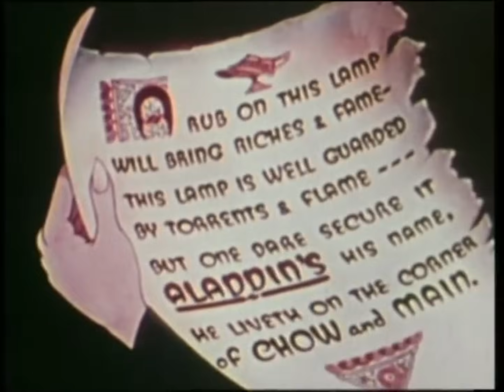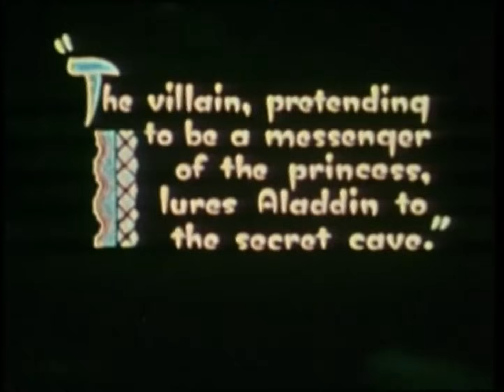[COMPILATION] 1 HEURE DE POPEYE LE MARIN │DESSIN ANIME COMPLET EN FRANÇAIS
UNE HEURE DE POPEYE LE MARIN │ DESSIN ANIME COMPLET EN FRANÇAIS

"Aladdin et la lampe merveilleuse
A Haul in one
Attaque d'insectes
Parlez-vous Woo
Au pays d'Ali Baba et les 40 voleurs"

BEST OF KIDS vous propose des dessins animés ainsi que des films complets en Français pour les petits et les grands !

Vous pouvez déjà retrouver des séries comme Les Aventures de Popeye, Superman (1941), Cendrillon, Le livre de la Jungle, Blanche Neige et bien d’autres !